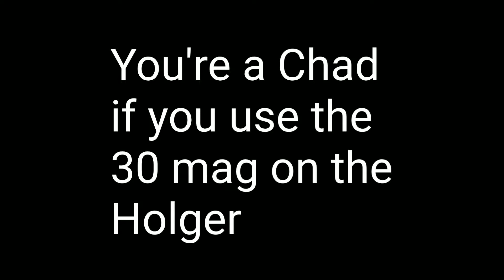Using the Holger in a Chad Way😎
virgins uses 100 mag on the Holger
Chads uses double stack mag
giga Chads uses 30 polymer mag